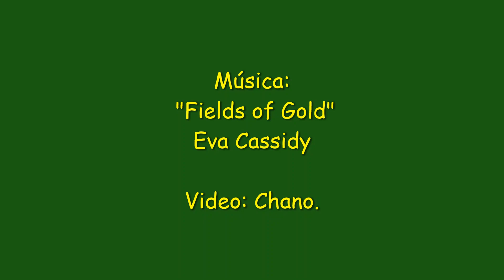Paseo Puente Medieval Río Guadiloba 22 11 2022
Paseo por el Puente Medieval del Río Guadiloba, cercano al Camino de Carboneros.